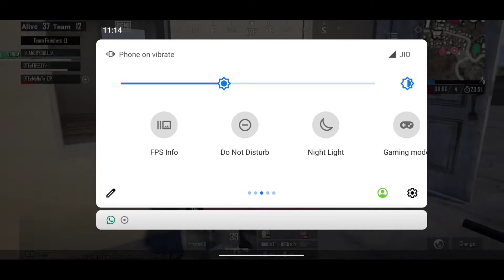BGMI CUSTOM ROOM TOURNAMENT LAST ZONE FULL BOOM BAAM 🔥😲😲😲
BGMI T3 & T2 SCRIMS || [FREE AND PAID CUSTOM ]

For Support ❤️-
G pay ,Paytm ,Phonepay - 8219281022

Name - Vicky
From - Himachal Pradesh
device - Poco F1 , Rooted , Install Gaming Rom
AospExtended - v7.3 Official
Thumbnail Editor - Pixellab,Ps cc

Hloo Friends
 Agr Apko Ye Video achii 👌lgi hai Too Ek Like 👍Thok 🔨De Or  Mere Channel Ko Subscribe Krna Na Bhule 😃.Ager Ap Support Kroge Too Main Apke Liye Or Bhi Achi Videos Upload Krta Rhunga .

Ignore Tags 😌😌😌😌😌😌😌😌😌😌😌😌😌